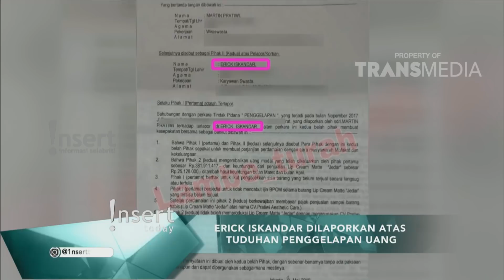INSERT TODAY - Statement EI, Dilaporkan Atas Tuduhan Penggelapan Uang ? (16/5/18) Part 3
INSERT TODAY
TAYANG SETIAP HARI PUKUL 17.00 WIB